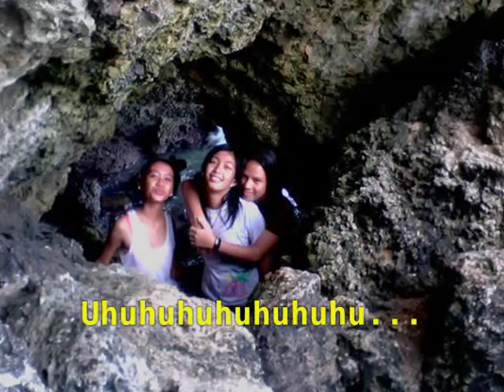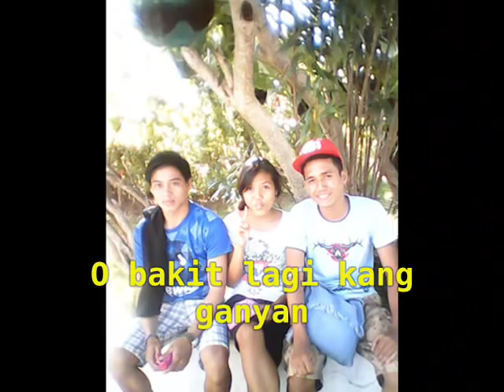Lito Camo - Kung Ikaw - Subtitles